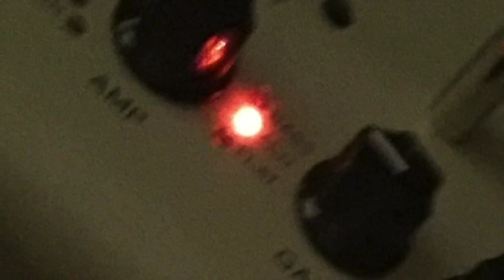Fall-Back Day Lullaby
Fall-Back Day Lullaby (not a lullaby)